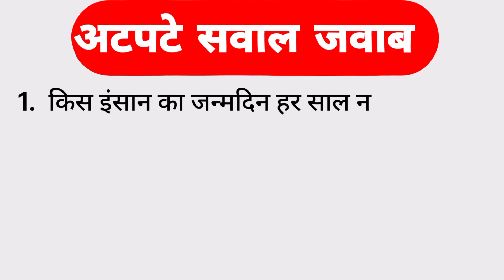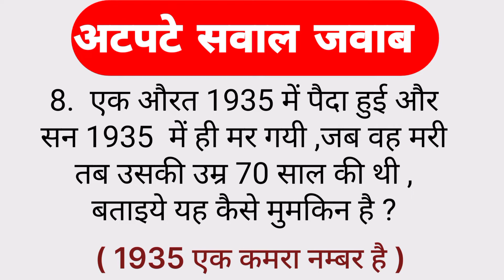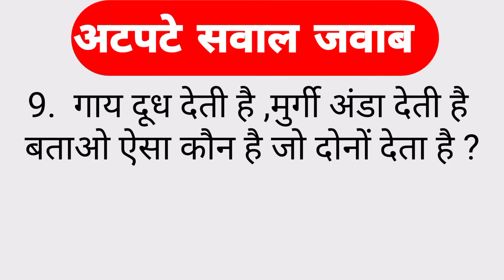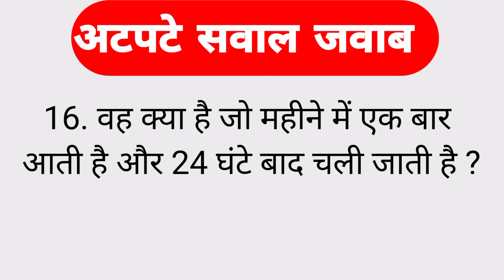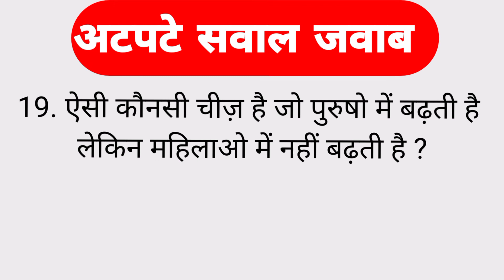अटपटे सवाल जवाब | IAS Interview Question | IAS Interview Questions in Hindi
अटपटे सवाल जवाब | Atapate Sawal Jawab | IAS Interview me puchhe jane wale sawal jawab
ias interview questions hindi me
IQ test question answer